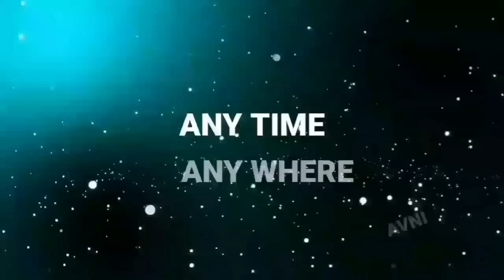Ijazat Hai | 4k full hd video songs | Shivin Narang Jasmin Bhasin Raj Barman | IjazzatHai New Songs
Ijazat Hai | 4k full hd video songs | Shivin Narang JasminBhasin Raj Barman | Ijazzat Hai New Song

Song: Ijazzat Hai
Singer: Raj Barman
Lyrics: Kumaar

Featuring: Shivin Narang & Jasmin Bhasin

zeemusiccompany Bringing to you the song of love  IjazzatHai, composed by SachinGupta featuring JasminBhasin and ShivinNarang and sung by RajBarman.
Ijazzat Hai song
Ijazat Hai full song
Ijazzat Hai hd song
Ijazat Hai video
Ijazzat Hai full video
Ijazat Hai hd video
Ijazzat Hai full hd video
Ijazat Hai full song video
Ijazzat Hai full video song
Ijazat Hai full hd video song
Ijazzat Hai song Jasmin Bhasin
Ijazat Hai full song Jasmin Bhasin
Ijazzat Hai video Jasmin Bhasin
Ijazat Hai full video Jasmin Bhasin
Ijazzat Hai full video song Jasmin Bhasin
Ijazzat Hai song Shivin Narang
Ijazat Hai full song Shivin Narang
Ijazzat Hai video Shivin Narang
Ijazat Hai full video Shivin Narang
Ijazzat Hai full video song Shivin Narang
ijajat hai song
ijajat hai full song
ijajat hai video
ijajat hai full video
ijajat hai full video song
Ankit Singh
Ijazat Hai mp4
Ijazzat Hai lyrics
Ijazat Hai audio
Ijazzat Hai gaana
Ijazat Hai status
Ijazzat Hai dj song
Ijazat Hai ringtone
Ijazzat Hai downlord
Ijazat Hai hindi gaana
Ijazzat Hai song status
Ijazzat Hai latest gaana
Ijazat Hai original song
Ijazzat Hai remix song
Ijazat Hai dj remix
Ijazzat Hai mp3 song
Ijazat Hai lyrics original
Ijazzat Hai original lyrics
Ijazat Hai dj video song
Ijazzat Hai moj app video
Ijazat Hai official video
Ijazzat Hai whatsaap status
Ijazat Hai full screen status
Ijazzat Hai dj video song 2021
Ijazat Hai original song 2022
Ijazzat Hai tiktok video
Ijazat Hai new version
Ijazzat Hai new version song
Ijazat Hai short video
Ijazzat Hai viral song

5